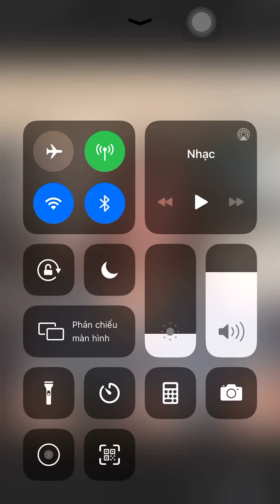Chia sẻ của cô giáo xinh đẹp Tp Lào Cai về Alpha lipid